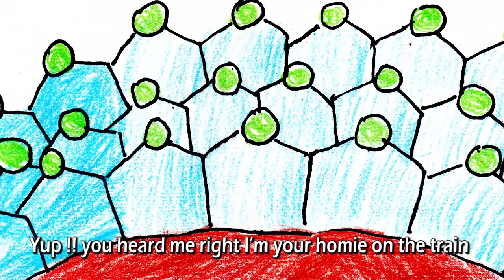I am You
Young teens expressions